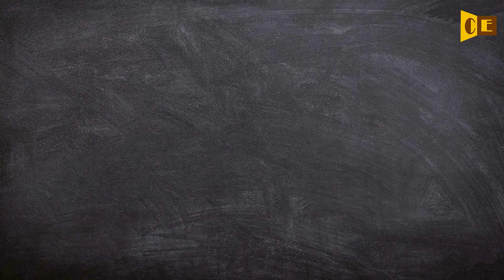Headpin Pronunciation, Paraphrase, Listen & Practice